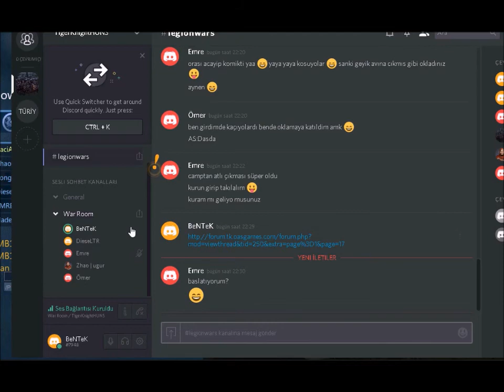Tiger Knight LEGİON WAR